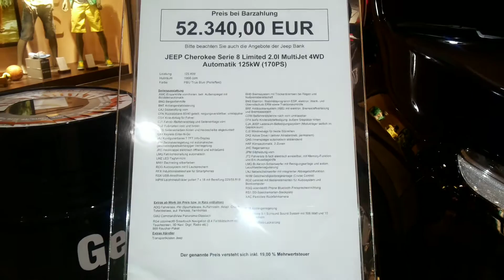Jeep Charokee Series 8